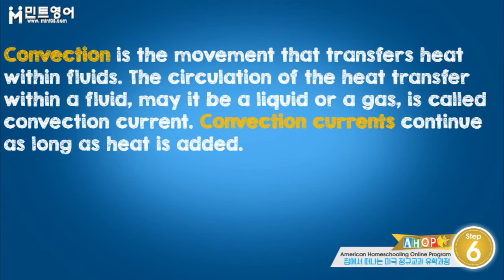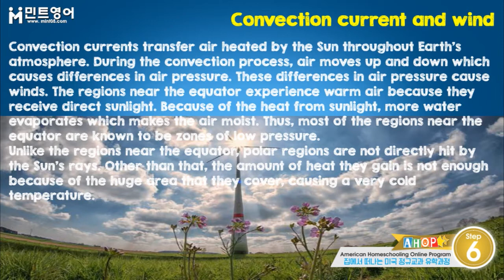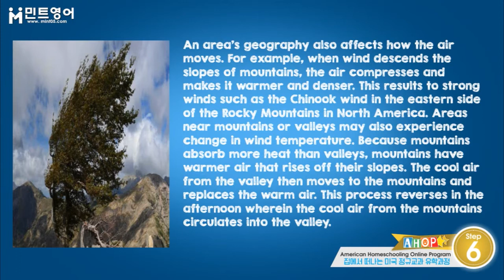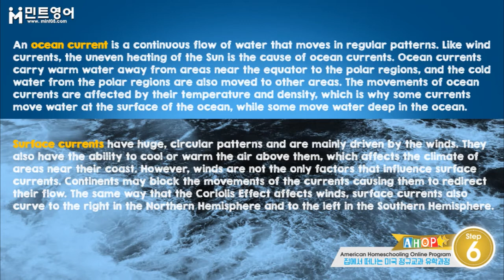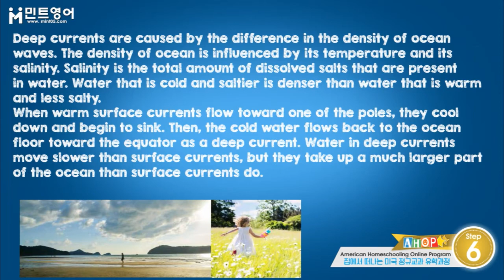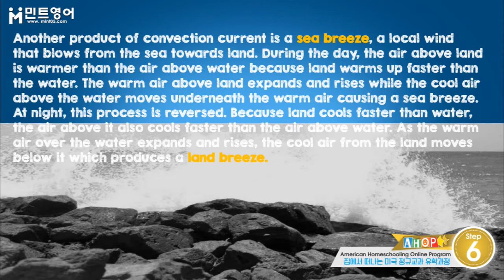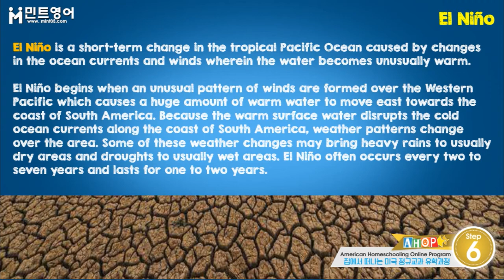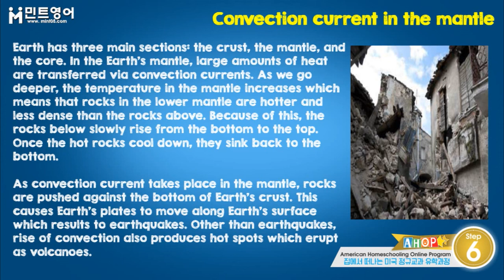AHOP SCIENCE Step 6 Chap 6 Lesson 3